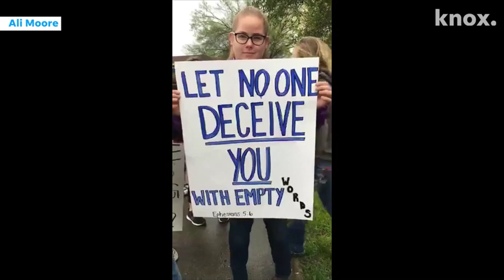'Tell us more!': Hiwassee College students protest school's closing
Hiwassee College faculty and staff met in a closed meeting on Friday, while students protested outside after the school announced last week it would be closing at the end of the spring semester.